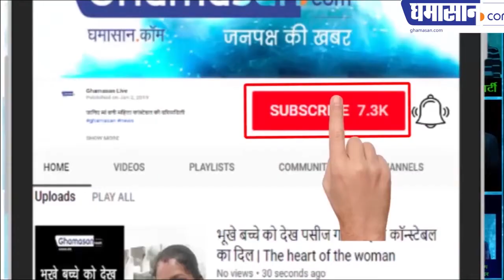देखिए किसने बनाई मोदी जी की चांदी की मूर्ति | Silver Statue of PM Narendra Modi in Gujarat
गुजरात के व्यापारी ने बनवाई है यह मूर्ति